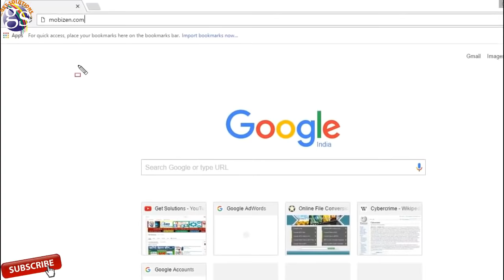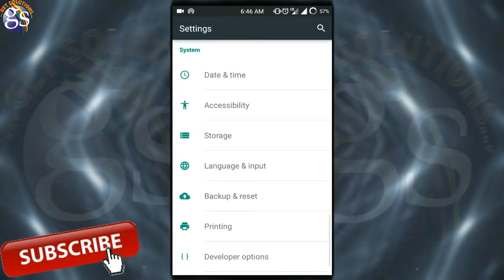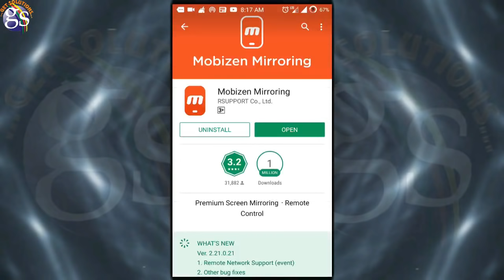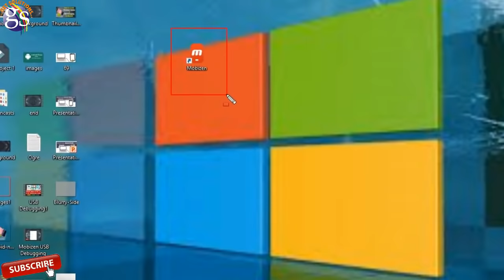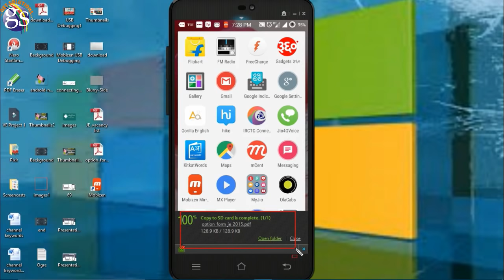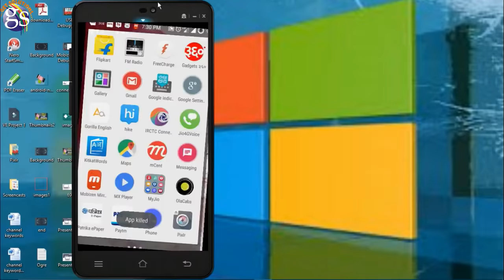Mobizen Screen Mirroring | Mirror App | Mirror Cast | PC Screen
Mobizen Screen mirroring mirror cast app & how to share or Control or connect android or iPhone phone from PC (Samsung & Sony)

Screen Mirroring, Mobizen mirroring allows mobile devices to connect with PC via application or web browser. Once connected, users can view and/or control the device from PC with their mouse and keyboard.

Did this process work for you? Let us know via the comments.